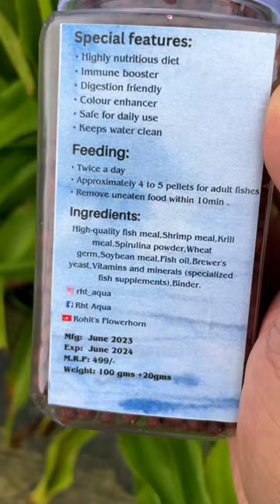FH Leo Rht Aqua Flowerhorn Fish Food now in market🔥👍fish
Dear Friends,

If you are searching for some great and intense growth formula for your Flowerhorn then you must try this out "FH Leo (Rht Aqua)".

Link to purchase from Instagram : rht_aqua

Thanks
Sandeep